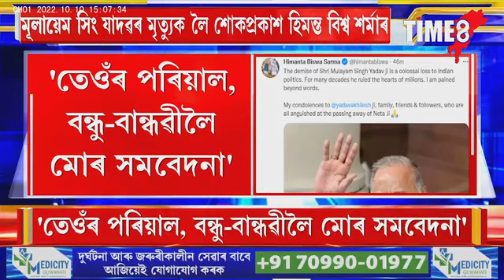মূলায়েম সিং যাদৱৰ মৃত্যুক লৈ শোকপ্ৰকাশ মুখ্যমন্ত্ৰী হিমন্ত বিশ্ব শৰ্মাৰ